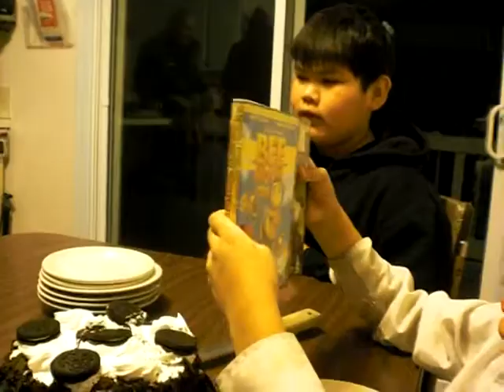[[9 yrs young]] xD ((for family&&friends))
READ FIRST PRETTY PLZ PPL
Date Taking: Dec.28.2008
B-day:Jan.3rd
BIRTHDAY BOY: MY LIL BROTHER :P